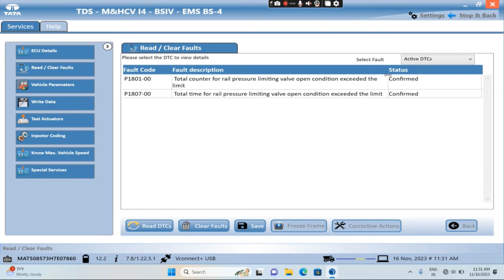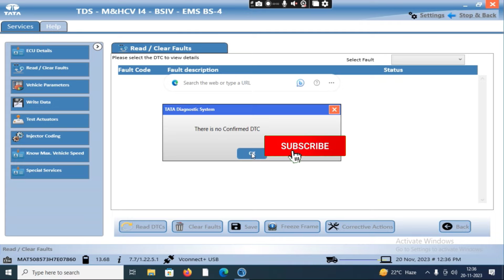TATA bs4 1109 starting problem hai kya check kar// fuel pump ke के कारण गाड़ी स्टार्ट नही हों रहा है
hello dost Aaj ka hamara topic hai TATA bs४ गाड़ी स्टार्ट नही हों रहा हैं
गाड़ी का fuel pump ka कारण स्टार्ट नही हों रहा हैं
fuel pump problem hai
pump problem
diesel pressure problem
filter problem